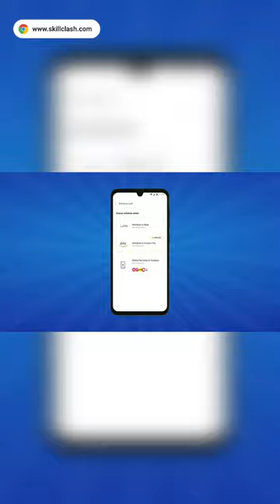TOP 3 Amazing चेज़ 😲🤯 @CrazyXYZ @MRINDIANHACKER @MrBeast#allexperiments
TOP 3 Amazing चेज़ 😲🤯 @Crazy XYZ @MR. INDIAN HACKER @MrBeast

extra tags...

keyworld

top 3 minecraft facts that will blow your mind,
big top 3 really talk the facts,
top 10 interesting facts channel,
top 3 things you can't buy anymore,
top 3 dumbest things to ever happen at a zoo,
top 3 things that do not belong on a pizza,
top 3 things must do in tuscany,
top interesting facts explained in telugu,
top interesting facts about earth,